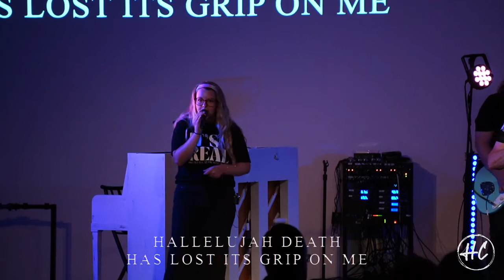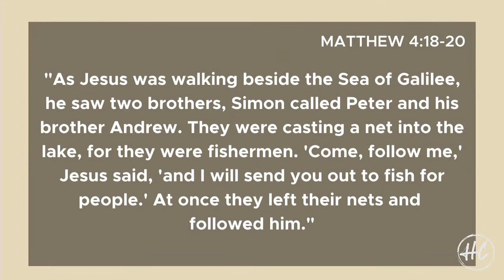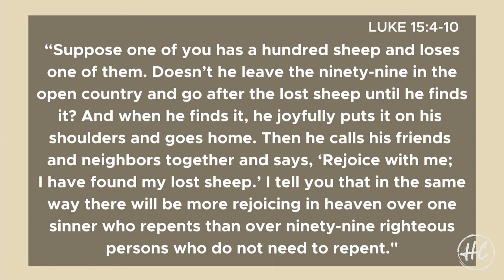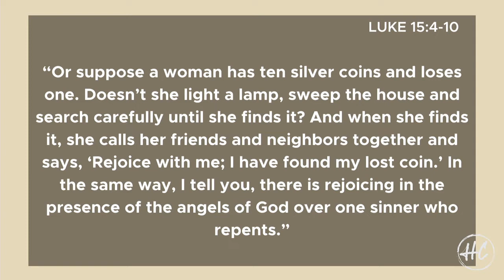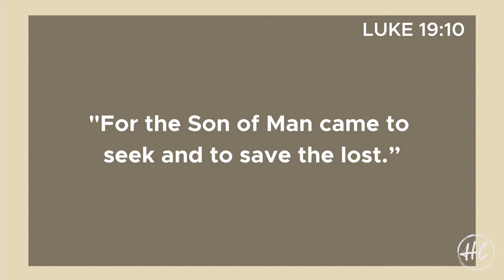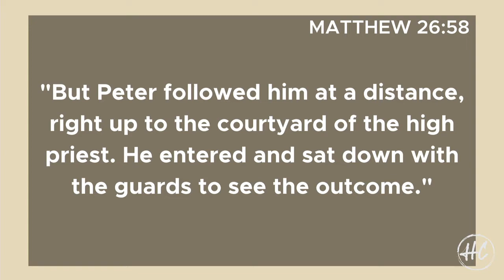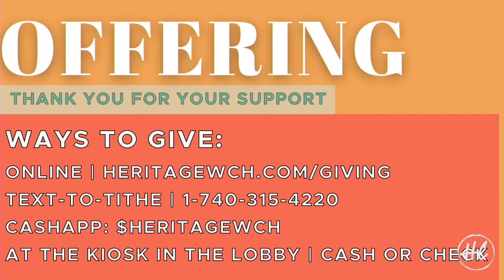Follow Me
Pastor Justin Siler
7/17/22